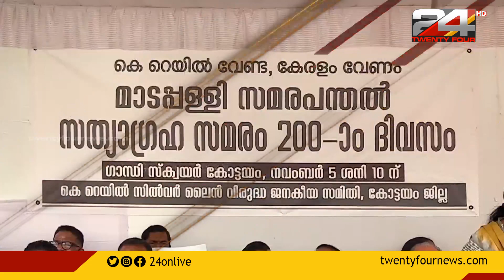കോട്ടയം മാടപ്പള്ളിയിൽ സിൽവർ ലൈൻ വിരുദ്ധ സമരം 200 ദിനം പിന്നിട്ടു